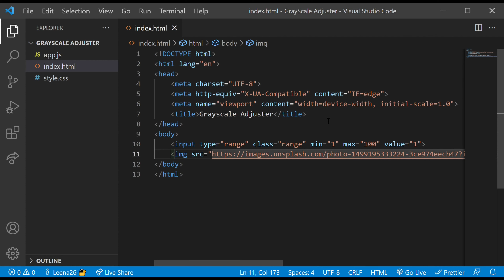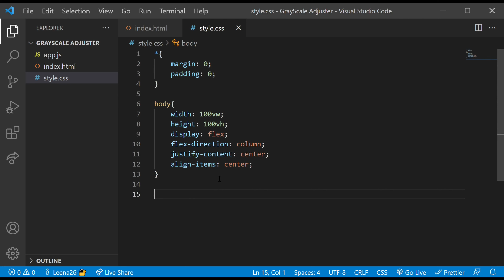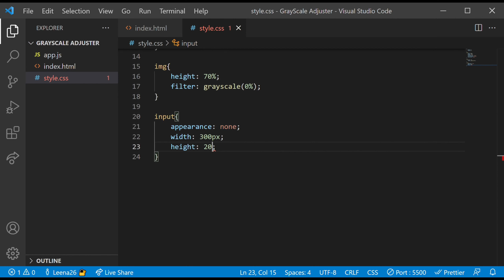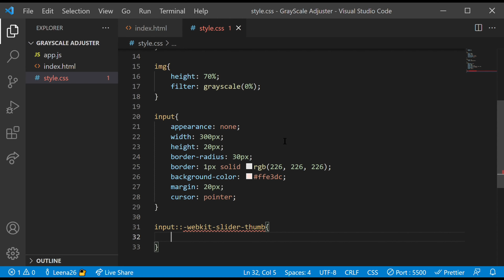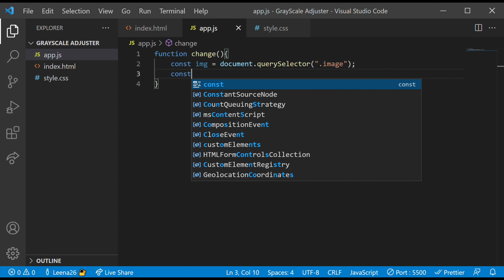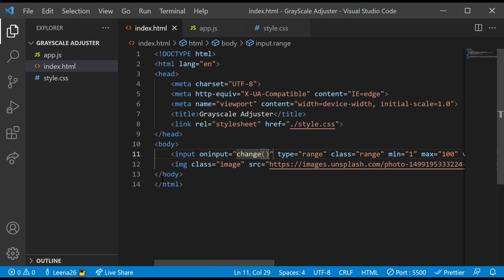Grayscale slider | HTML, CSS, JS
Making a grayscale slider with a range input!